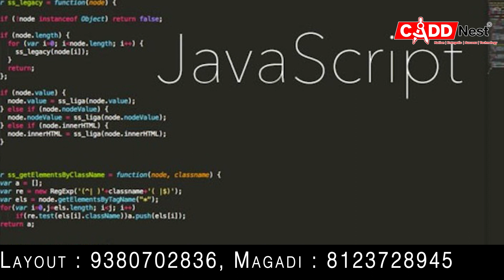Angular IT Training Institute in Bengaluru | CADD Nest